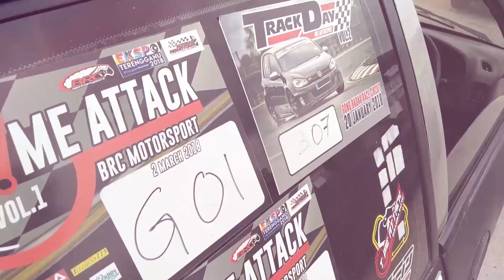WIRA K24 TURBO BY LIE RVR | PERWIRA In Progress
Kali ni aku bawak korang terjah bengkel Lie RVR, yang memang terkenal dgn modifikasi extream terlajak..haha..jom kita usha2 projek dia yang masih berjalan iaitu projek Wira K24 Turbo..pada owner kereta, bertabahlah..kereta anda super laju..haha